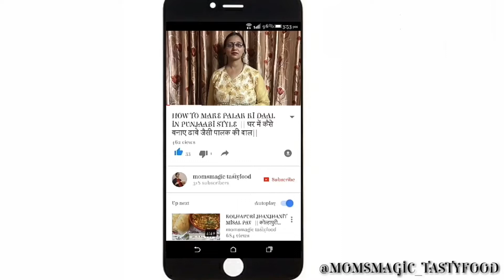हर सब्जी का स्वाद लगेगा अब फीका जब बनायेंगे ऐसी भिंडी दाल तड़का || Dhaba Style Bhindi Ki Daal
INGREDIENTS
◽ BHINDI ( LADY FINGER) 1 BOWL
◽ TOMATO  1 BOWL
◽ 1 BOWL TUR DAL ( BOILED WITH TURMERIC AND SALT )
◽ GHEE
◽ ONION 1 BOWL
◽ GREEN CHILLI
◽ GARLIC
◽ GARAM MASALA
◽ DHANIYA POWDER
◽ RED CHILLI POWDER
◽ JEERA / CUMIN SEEDS
◽ CARROM SEEDS / AJWAIN
◽TURMERIC POWDER
◽CORIANDER
◽ SALT

Process
● As above